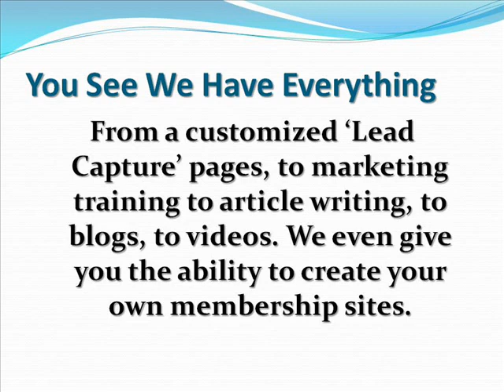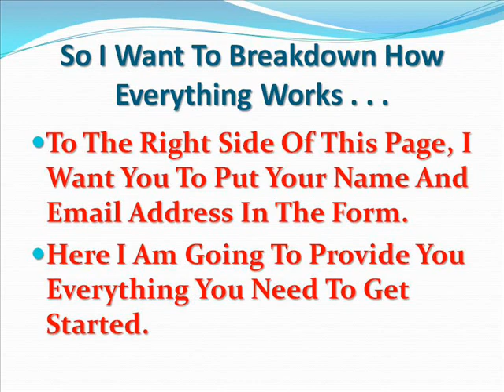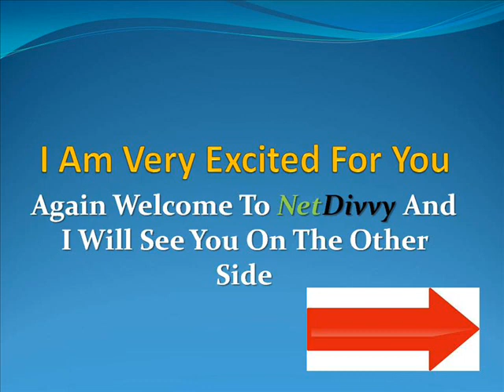Welcome To NetDivvy - Learn How To Market ANY Online Business With NetDivvy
Welcome to NetDivvy! Learn how to market ANY online Business with NetDivvy. NetDivvy provides all the tools and marketing strategies you need to become a top producer in ANY business you choose. You will be taught how to capitalize with the lead capture pages we provide and how to dominate your business.